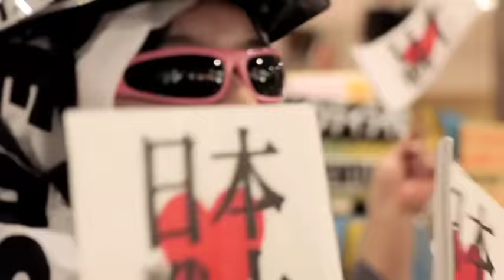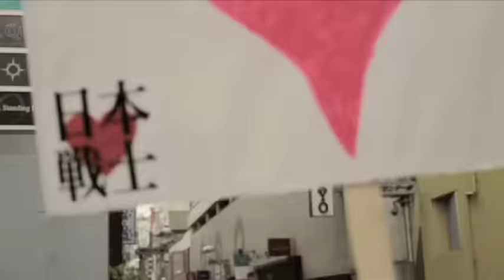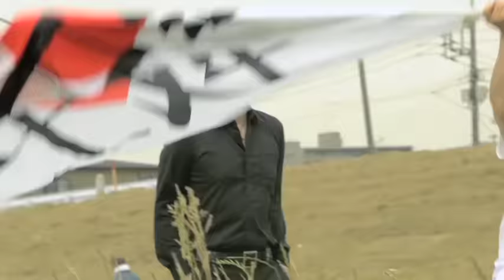怒髪天MV「ニッポン ラブ ファイターズ」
5月2日より期間限定で無料配信されている、怒髪天決意表明の歌『ニッポン ラブ ファイターズ』のMVが完成！